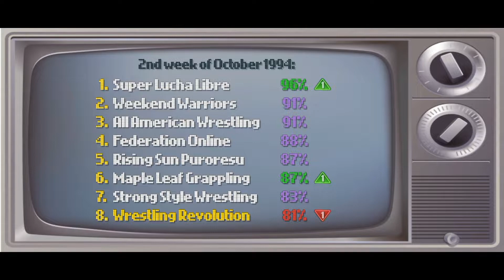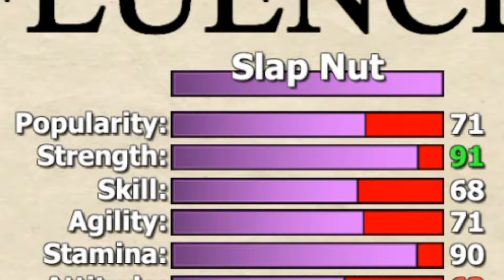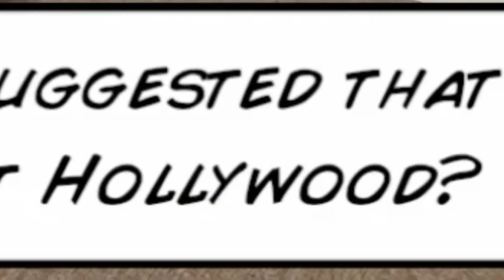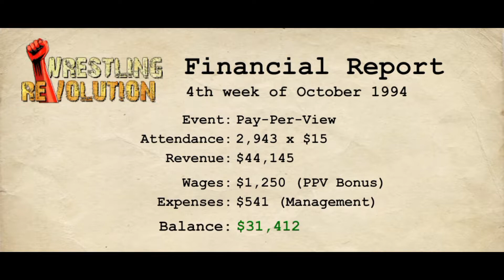Purple Rain vs Vladimir | Wrestling Empire #15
Vladimir is 100% Purple Rain's greatest rival, atleast right now